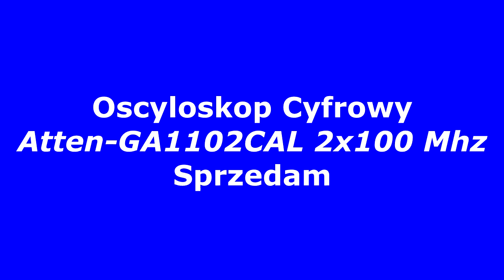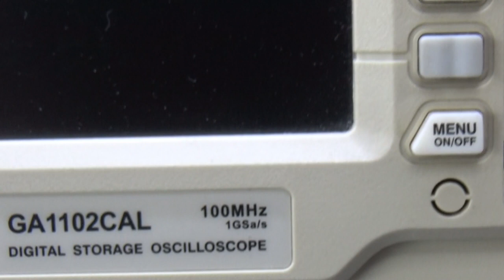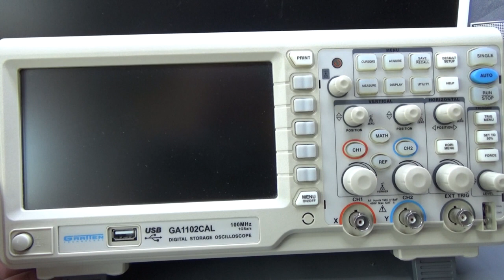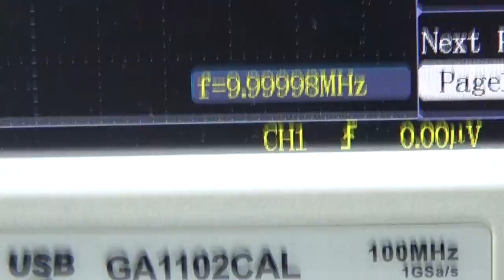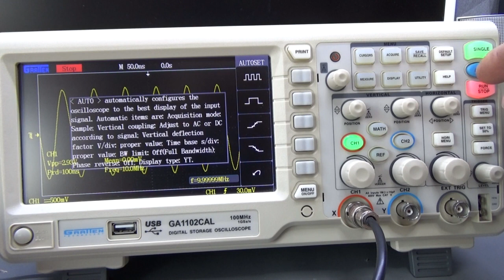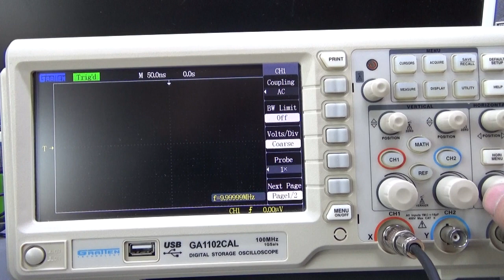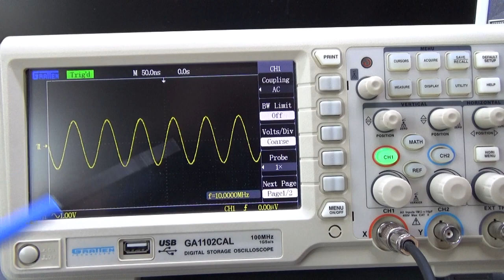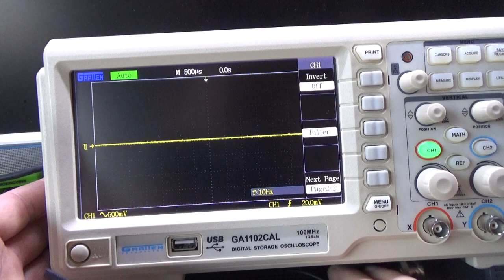Atten GA1102CAL 2X100 Mhz Sprzedam/SPRZEDANY